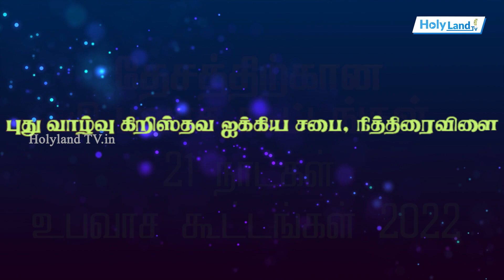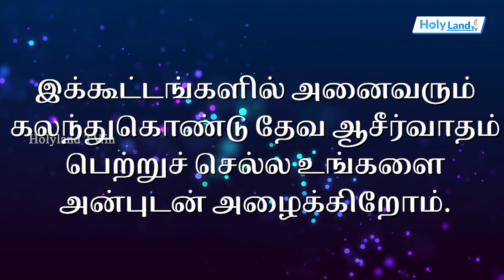அறிவிப்பு Anouncement: 21 Days Fasting Prayer | நித்திரவிளை புதுவாழ்வு கிறிஸ்தவ ஐக்கிய சபை